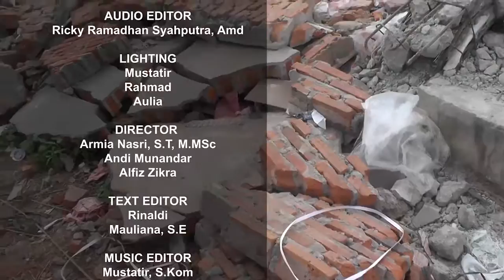LIhatlah AKu IKAWAPI Pidie Jaya Part 3